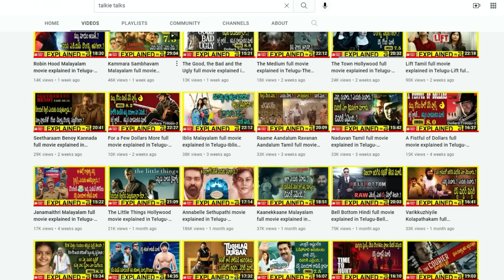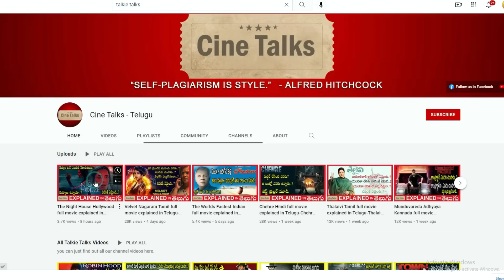Hidden Hollywood full movie explained in Telugu-Hidden movie explanation in telugu-Talkie Talks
Note:
Team Talkie Talks.